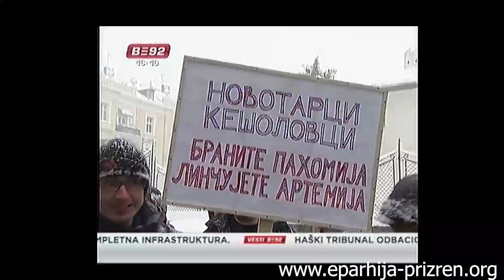Владика Артемије - сведочења о човеку светога живота (епизода трећа)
У овом видеу доносимo трећи део сведочењa о Владики Артемију који износи др Зоран Чворовић.